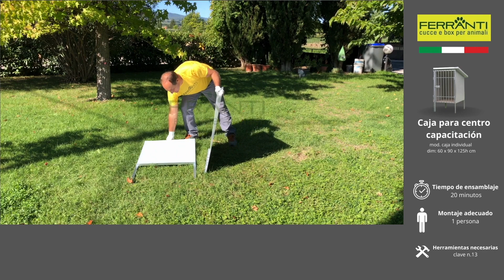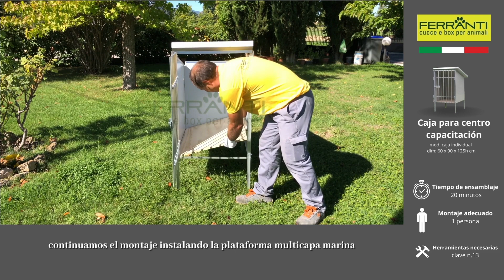Perrera Adiestramiento Canino montaje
El box para centros de adiestramiento es ideal para el refugio temporal de perros en centros caninos, para perros de agility o adiestramiento. Se pueden montar en serie. Nota: el precio se refiere al puesto individual.
El box para centros de adiestramiento consta de:
- estructura de acero galvanizado en caliente
- laterales y trasera en chapa galvanizada y pintada
- cancela frontal con barrotes, con cerrojo portacandado
- fondo de madera contrachapada marina, extraíble y lavable
- techo de panel aislante, espesor 3,5 cm

DIMENSIONES:
62 x 110 x 125h cm (caja individual)
interior 61 x 82 x 90/70h